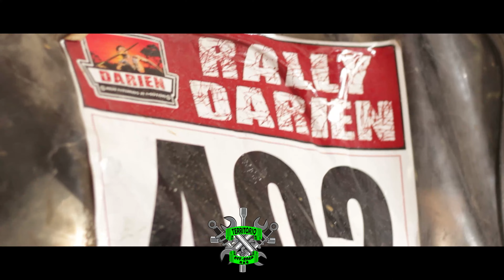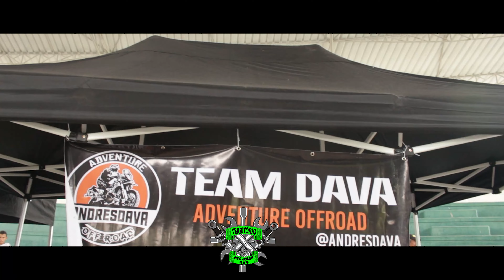RALLY DARIEN PUERTO TRIUNFO 2023 | PRE PROLOGO HD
Así vivimos nuestra primera experiencia apoyando un equipo de Rally, estuvimos en el vivac del Rally Darién junto a los parceros de Samurai Jerry